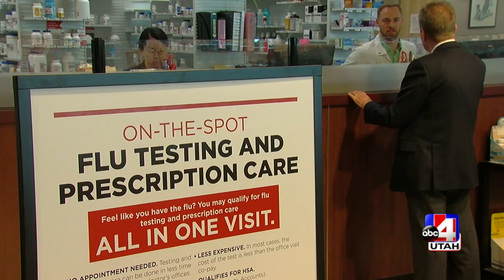Healthy In Utah - Good Things Utah - Importance of Flu Shots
Good Things Utah hosts discuss flu shots, including local pharmacies increasing the number of vaccines, the importance of getting a flu shot, and who should get one.